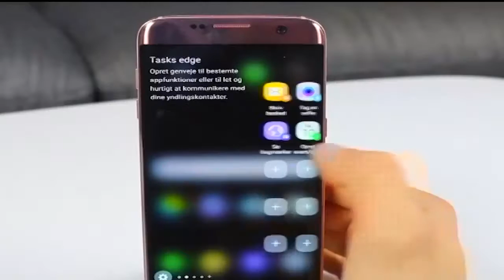योगी सरकार का बड़ा फैसला 13 IAS और 3 IPS अफसरों का किया तबादला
उत्तर प्रदेश की योगी सरकार ने बड़े स्तर पर प्रशासनिक फेरबदल किया है. यूपी सरकार ने 13 आईएएस और तीन आईपीएस अफसरों का तबादला किया है. इस फेरबदल में 5 जिलों के डीएम (जिलाधिकारी) भी बदले गए हैं...बता दें कि योगी सरकार ने सितंबर में भी उत्तर प्रदेश में 20 आईएएस और 4 पीसीएस अधिकारियों का तबादला किया था. मुख्यमंत्री योगी आदित्यनाथ ने संजय प्रसाद और आलोक कुमार तृतीय को अपना सचिव नियुक्त किया था

watch us on:
Sky No-770
OOPLA  IPTV-513
Gold No-2522
IPTV  Express No-1477
Silver No-1522
Victoria-1542
Helim TV Europe-157